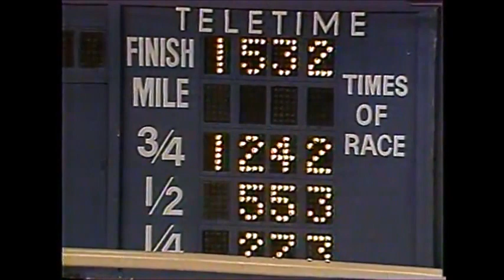1989 Greenwood Raceway GOALIE JEFF Steve Condren-North America Cup Final